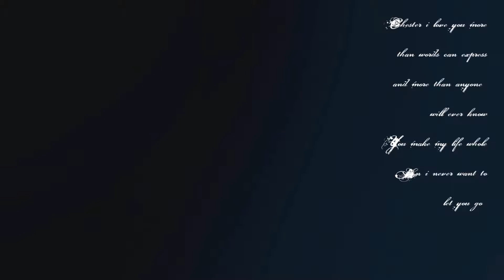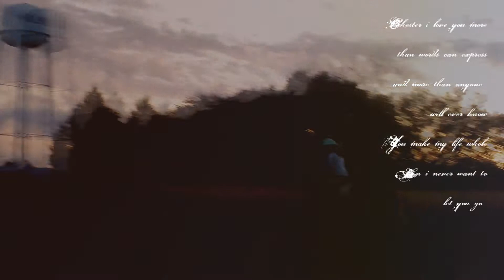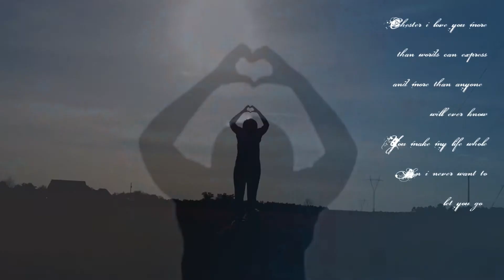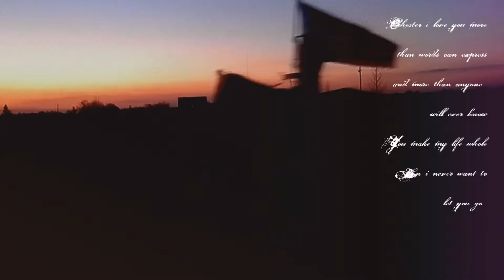You'll be my something else ♥ 6 Y e a r s ♥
Love this guy! :D

March 16th 2007 Chester unexpectedly became mine, but our journey started before then. Chester was my dads horse before he became mine. I started riding him in 2006 regularly at barrel races. In late 2006 my mom and I decided we would enter a CTR. We weren't really in it to win, just to have fun and spend some time together. Knowing Penalla would not do well in a ctr my parents decided to put me on chester. The ctr took place in early march of 2007. I was only 10 at the time and only had one other competitor in my division. She  was 16, rode an arab, and had been doing ctrs for many years. After the last ride, i really didn't care how i placed, I had a ton of fun and got to spend some one on one time with my mom :) At the awards ceremony i was very surprised when my name was called for best overall junior horse, then again for best overall junior rider, then again for overall junior high point, and yet again for highest scoring first time rider. ( i beat out about 10 adults including my mom who had been riding her whole life) I won everything that i possibly could. A week or so later i brought my awards to our 4-H meeting. ( we always had a show and tell at the end of the meetings) After explaining how i did, my dad took a moment to make a heartwarming speech about how proud he was. ( Little did i know this speech was going to change my life forever) By time he had gotten to the tail end everyone was smiling,  then he announced that chester was no longer his horse, he was mine. I was so overwhelmed with emotions, and everyone was smiling and clapping. It was just an awesome moment.

Chester and I have been through a lot since then, and i can't say it was all good :P He taught the little girl me that i was stronger than i ever knew. He is an amazing horse, that has come soooo far. I can't believe that it's already been 6 years... like wow..     Chester is such a silly boy :) He loves to give kisses like a dog and being scratched under his neck. :P He is just the sweetest thing. Always making people smile and giggle.

So heres to the past 6 years, the smiles, the laughs, the tears, all of it; good and bad. Because without the bad the good wouldn't be so great.
I couldn't have asked for a better Chester :) I love this guy so so much.♥ He gives everything his all, and because of that he could never let me down.
I can't wait to see what this year has in store for us. 7 here we come :)

Lexi and Chester. ♥